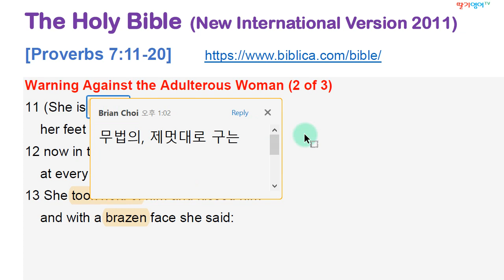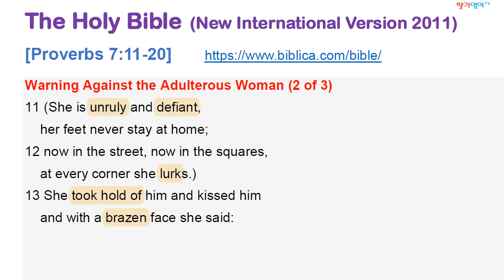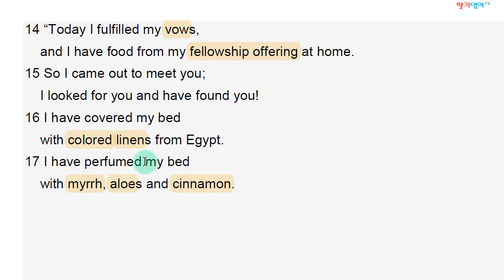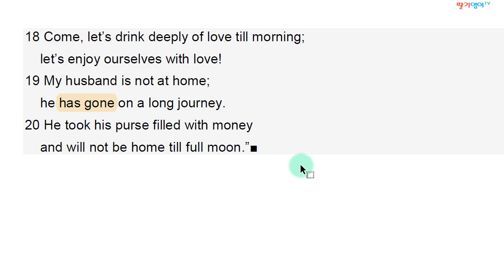[영어성경 해설] 잠언 7:11~20 (음녀에 대한 경고 2)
약 90회에 걸쳐 영어성경의 잠언을 해설해 드리겠습니다. 이 잠언은 성경을 신앙의 대상으로 하지 않는 분들도 한 번 쯤은 들어볼만한 가치가 있는 격언들입니다. 잠언의 저자인 솔로몬은 인류역사상 전무후무한 부를 누렸고 출중한 지혜자로도 유명합니다.
신앙적인 측면 보다는 영어적인 측면에 중점을 두고 해설할 예정이므로 부담없이 들으시다 보면 영어실력 향상에도 많은 도움이 될 것입니다. 감사합니다.

1. 경력

2. 저서 (책표지에 지은이로 실림)